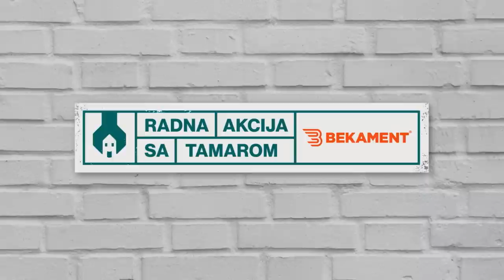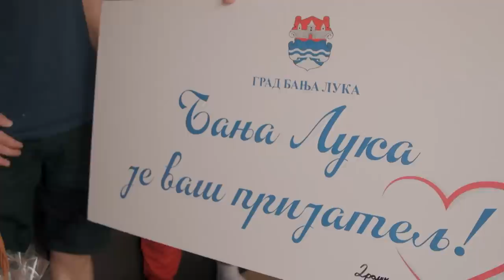Radna akcija sa Tamarom - Rekapitulacija sezone I PRVA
"Ukupno je urađeno oko 1.500 metara kvadratnih stambenog prostora, u gradovima u Republici Srpskoj i Federaciji. Mnoge porodice će uz našu, ali i uz pomoć lokalnih samouprava, živeti bolje. Ukupno gledano govorimo o 90 ljudi, od čega je 60 dece. A to je najvažnije, da ta deca žive bolje", naglašava autorka i voditeljka Tamara Grujić i dodaje da je od prve sezone i prve emitovane emisije do danas renovirano 187 domova.